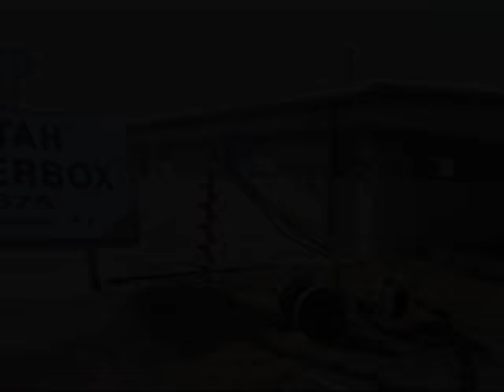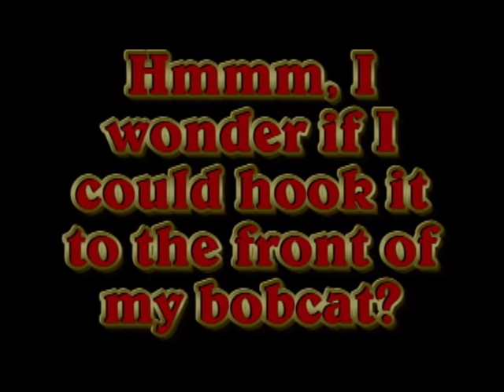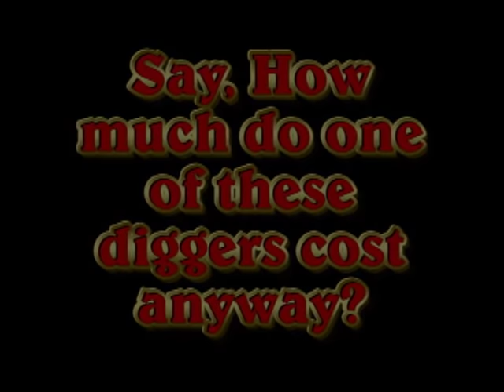Easy Auger One Man Post Hole Digger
My kind of employee. Doesn't complain, works hard, always on time and never asks for a raise.